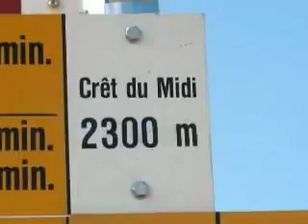Vallon de Réchy 2008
Trois amies décident de vivre ensemble une randonnée dans le Vallon de Réchy. Tout au long de la marche, elles découvriront la beauté de la Création et la richesse de l'amitié.